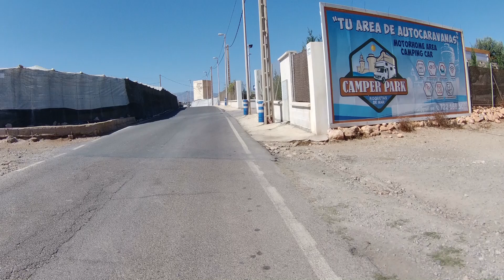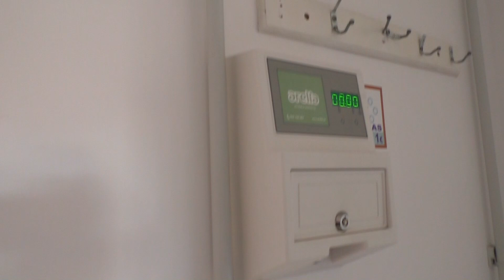Stellplatz Area Autocaravanas Camper Park Roquetas de Mar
Stellplatz Area Autocaravanas  Camper Park Roquetas de Mar Spanien Andalusien

9 Carretera la Marina
04740 Roquetas de Mar
 Spain Andalusien